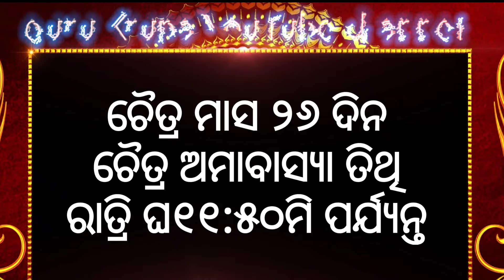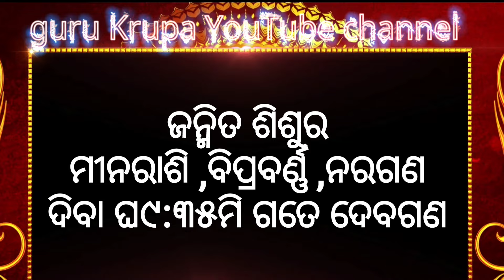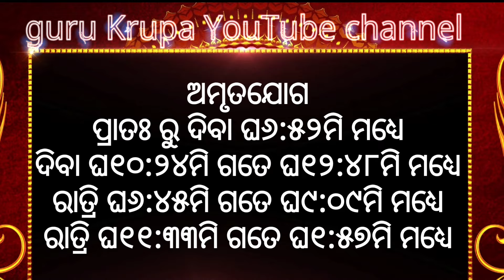Ajira rasifala |08/04/2024ସୋମବାର ||today odia rasifala ||horoscope ||@gurukrupayoutubechannel​